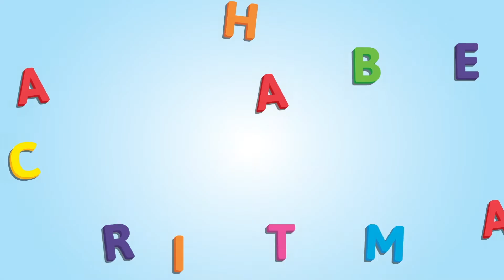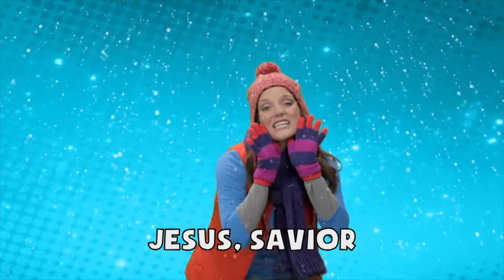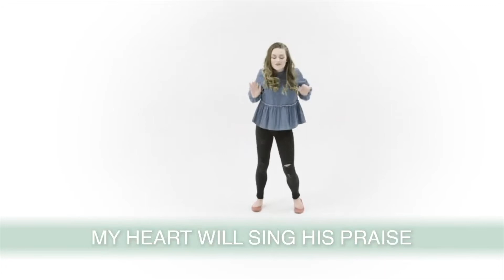DEC 19 PRESCHOOL